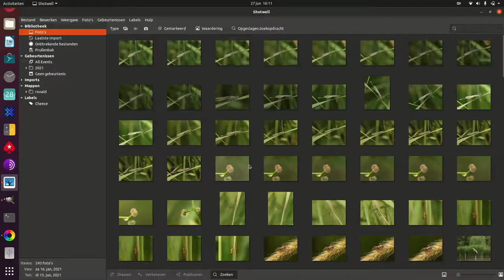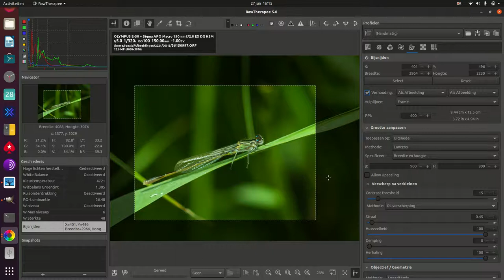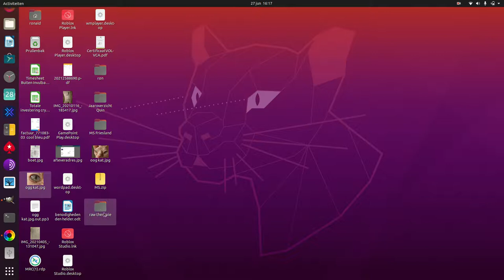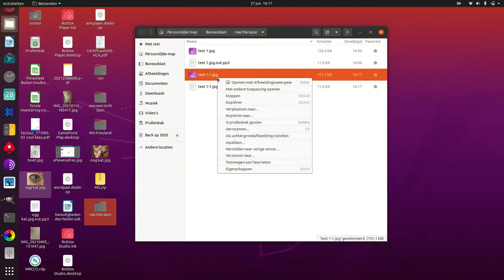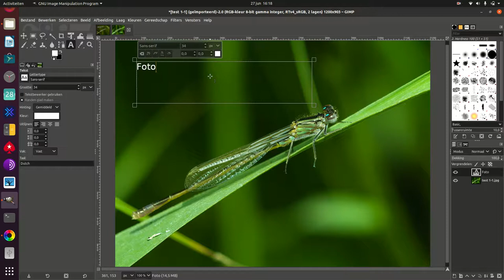RawTherapee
Raw fotobestanden bewerken met RawTherapee in combinatie met Gimp.